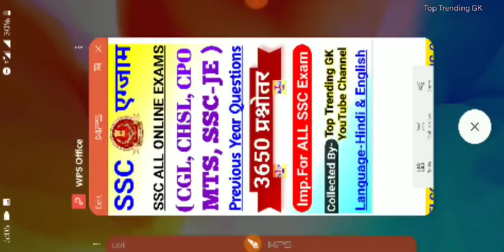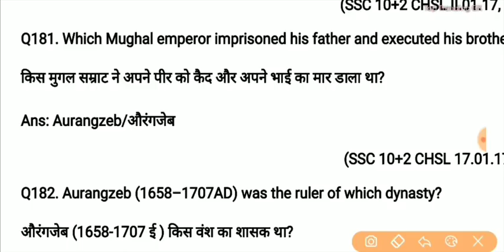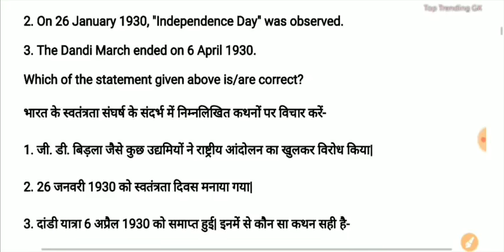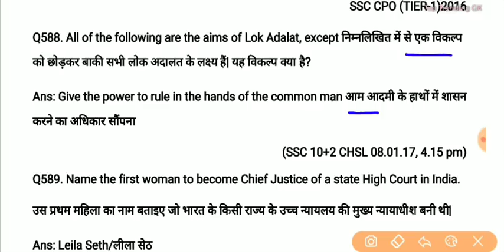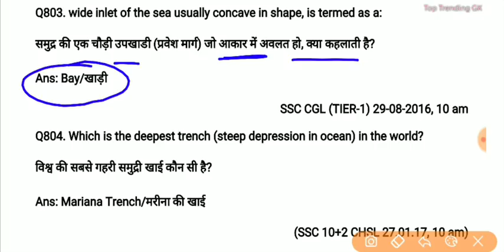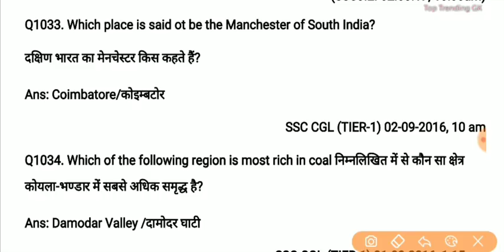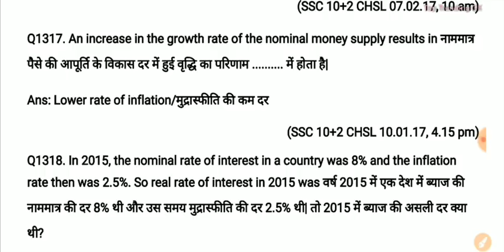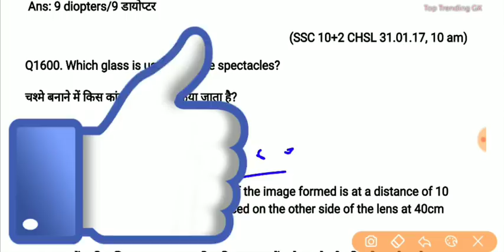SSC ALL EXAM PREVIOUS YEAR 3650 GK Questions | SSC Previous Year All Exam Gk pdf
SSC ALL EXAM (2016 to 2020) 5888 Gk Questions.
★SSC CGL 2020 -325 प्रश्नोतर
★SSC CPO 2019-400 प्रश्नोतर
★SSC CHSL 2019-500 प्रश्नोतर
★SSC CGL 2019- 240 प्रश्नोतर
★SSC MTS 2019-750 प्रश्नोतर
★+SSC 2016 to 2018 CGL,CHSL,
CPO,MTS,JE- 3650 प्रश्नोतर
 Price - 30 ₹

( यदि लिंक काम न करे तो टेलीग्राम एप्प में सर्च करे- @toptgk)

1. Railway group D 2018, all 135 shift
2. RRB JE 2019 ALL 38 Shift
3. RRB ALP CBT-1 2018 All 30 Shift
4. RRB ALP CBT-2 2018 ALL 16 SHIFT
5. RPF SI 2018 ALL 23 SHIFT
6. RPF CONSTABLE 2018 All 48 shift
7. RPF TRADESMAN 2019 ALL 28 SHIFT
8. RRB NTPC 2016 ALL 32 SHIFT
9. RRB PARAMEDICAL 2019 ALL 6 SHIFT
10.  RRB JE CBT-2 EXAM 2019

👉SSC 2018-19 OFFICIAL PAPER★
+ SSC 2016 to 2020 टोटल 5888 Gk
1. SSC CGL 2019 ALL 22 SHIFT
2. SSC CHSL 2018 ALL 66 SHIFT
3. SSC GD 2019 ALL 54 SHIFT
4. SSC CPO 2019 ALL 10 SHIFT
5. SSC MTS 2017 ALL 82 SHIFT
6. SSC CHSL 2019 ALL 25 SHIFT
7. SSC MTS 2019 ALL 39 SHIFT
8. SSC JE 2019 ALL SHIFT
9. SSC PHASE 7 ALL SHIFT 2019

◆◆ अलग अलग एग्जाम की PDF के लिए Visit  Our Ebook Store Link-